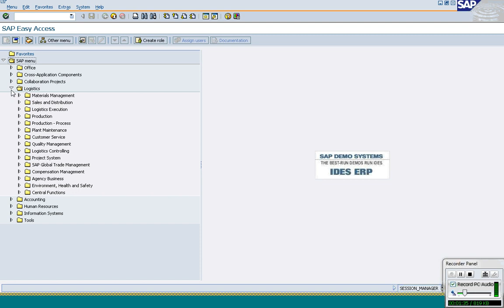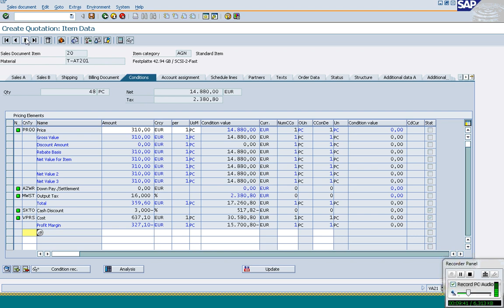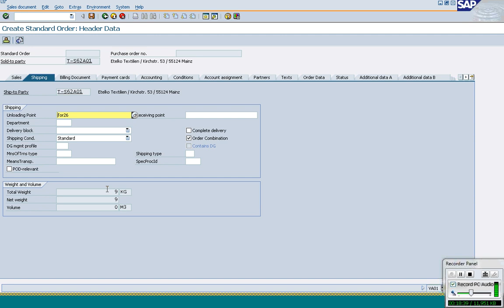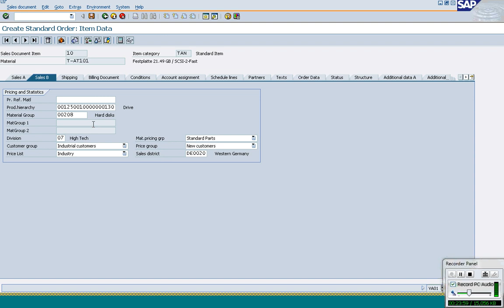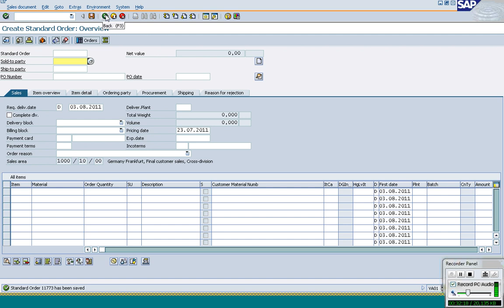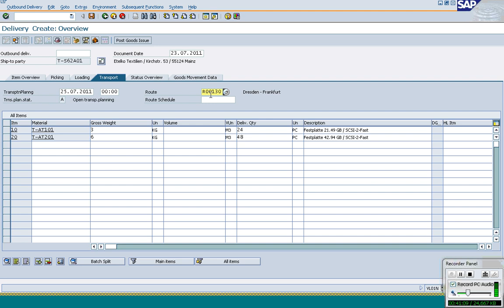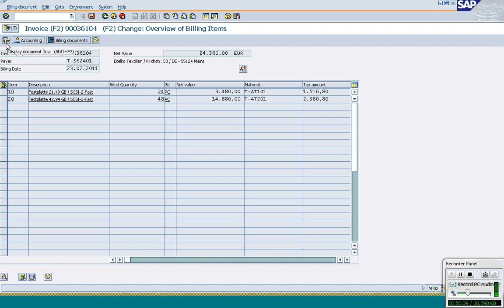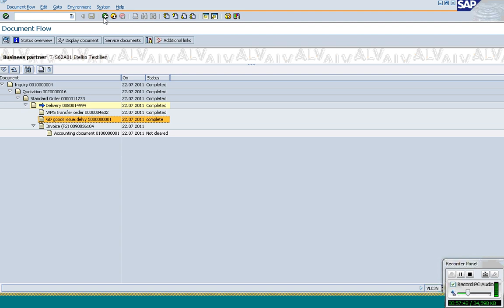SAP SD CLASS 07